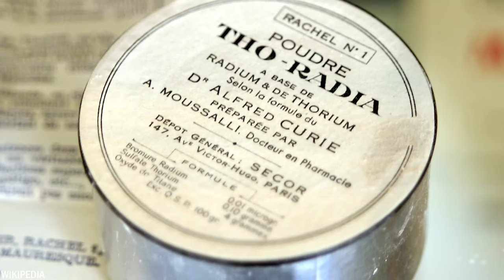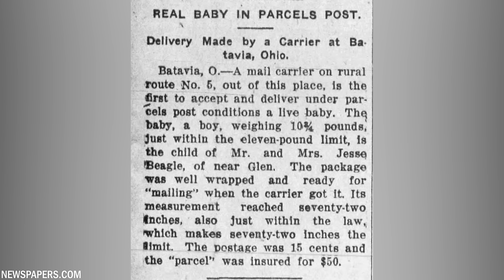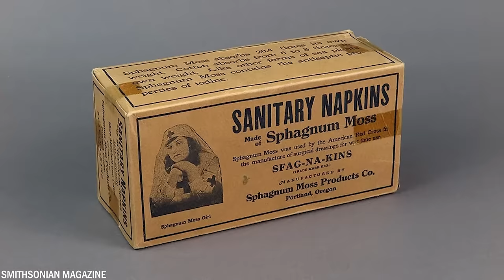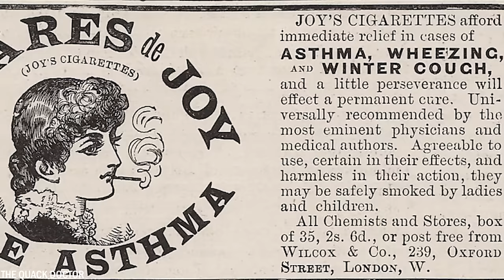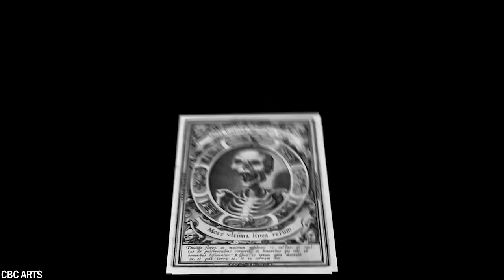20 Unusual Things From The Past That Were Normal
People in the past were just like us today! But then again, not quite. In the so-called 'good old days,' it was more about survival for the strongest and luckiest, as even science failed them. Today, we will show you 20 strange things from the past that were normal but are no longer.